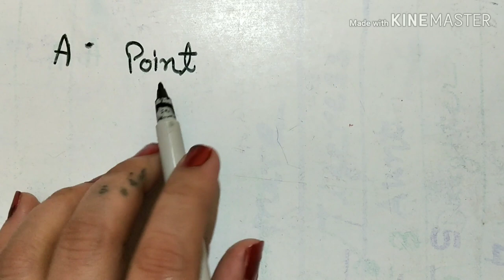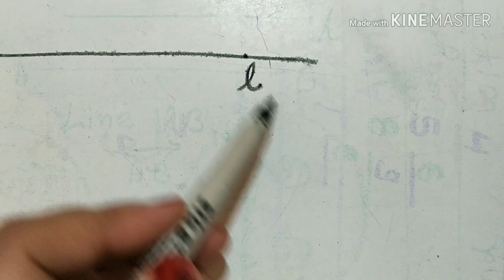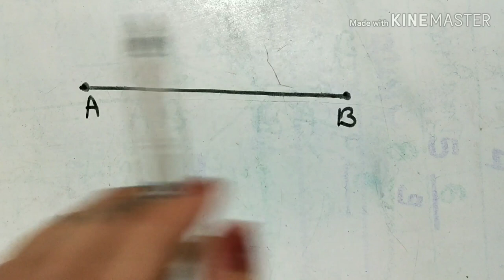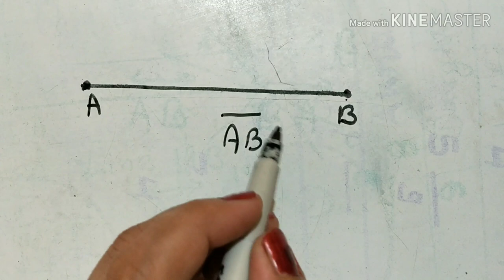What are Point, Line, Line segments and Rays? | Basic Geometry for Kids in Hindi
About this video- Freinds mane is video me point, Line, Line segments and rays ke bare me bataya hai. I hope aapko kuch help mile. THANKU.

forclass6linelinesegmentsandrays(हिंदी)
introtolinelinesegmentsandrays(hindi)